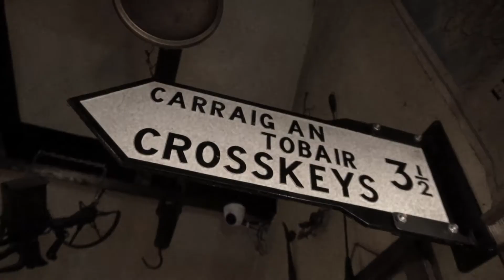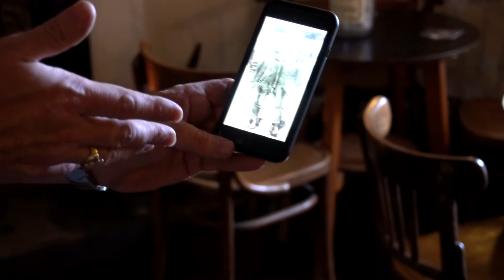Creepy Ghost Stories at The Crosskeys Inn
Bar Owner Vincent tells creepy ghost stories at The Crosskeys Inn.

Ireland Before You Die
- Ireland travel guide, tips & advice
- “Our mission is to inspire every person in the world to visit Ireland at least once in their lifetime.”
- Ireland's most popular travel and culture website. We offer Ireland travel guide, tips & advice. We also highlight the best experiences in Ireland.

Ireland Before You Die is the most popular Irish travel and culture website. We highlight the most inspiring experiences Ireland has to offer.

Each year, over 10 million people come from all over the world to experience Ireland’s beautiful scenery and unique culture.

Ireland Before You Die is the only website anyone will need to plan a trip anywhere in Ireland.

All of our content is written by passionate expert travel writers from all over Ireland who help tourists to have an authentic experience.

We have straightforward guides on everything from climbing the best hikes in County Kerry to where to take the kids in Cork.

Currently, we have over 400,000 followers on social media and over 800,000 readers each month which make us the most popular independent Irish travel & culture website.

Join us now by following us on your favourite social media platform.